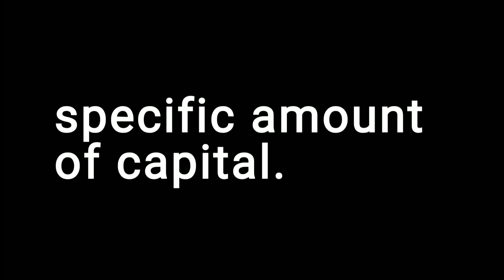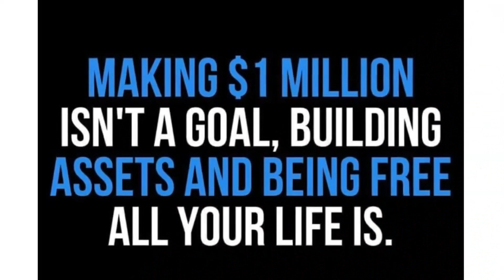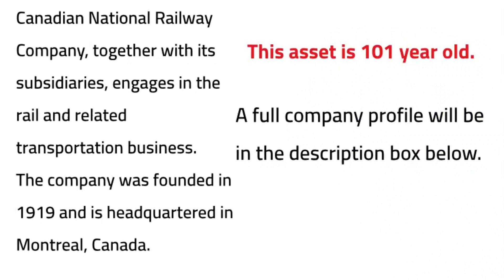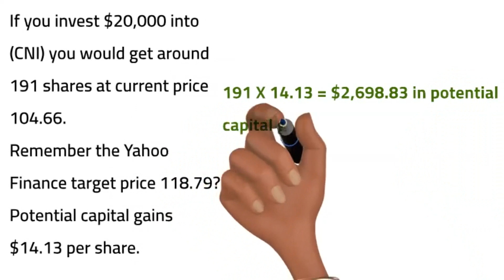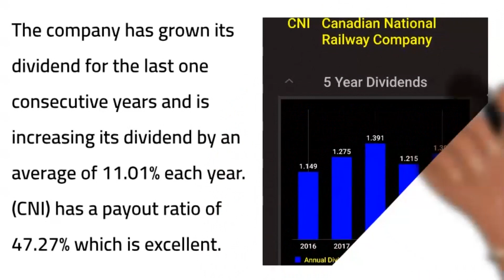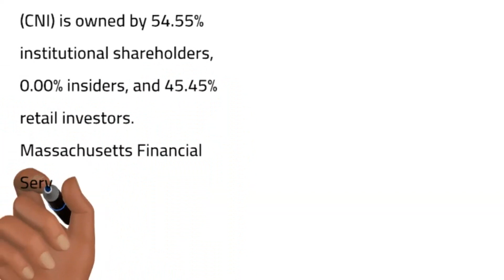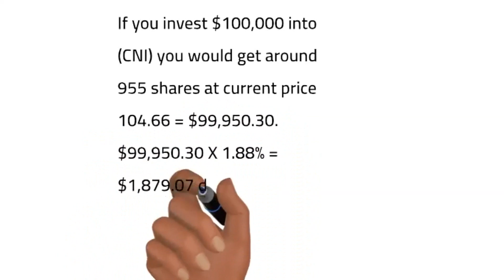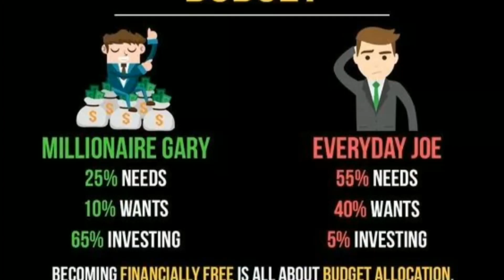(Video #7 Railroad Stocks Video Series) Canadian National Railway Company (CNI)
Information Obtained from Yahoo Finance. Always do your due diligence consult a financial adviser before investing. Never invest in something you don`t understand.

Canadian National Railway Company, together with its subsidiaries, engages in the rail and related transportation business. Its portfolio of goods includes petroleum and chemicals, grain and fertilizers, coal, metals and minerals, forest products, intermodal, and automotive products serving exporters, importers, retailers, farmers, and manufacturers. The company operates a network of 19,500 route miles of track spanning Canada and the United States. It also provides vessels and docks, transloading and distribution, automotive logistics, and freight forwarding and transportation management services. The company was founded in 1919 and is headquartered in Montreal, Canada.